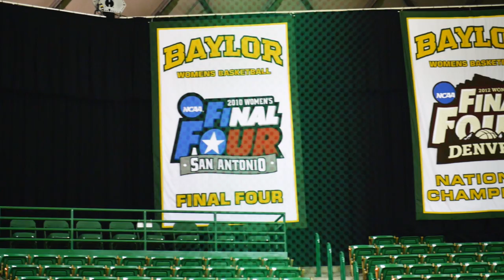Lauren Cox - Champion For Life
Baylor Bears Women's Basketball All-American, Lauren Cox, stands out both on and off the court.